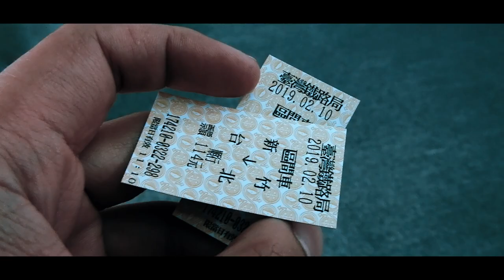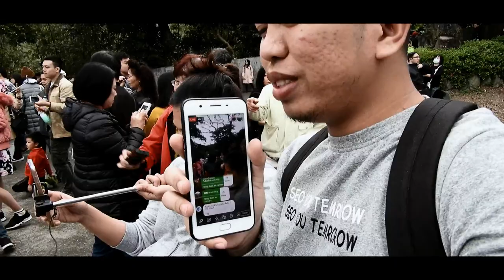BIYAHING TAIPEI (First time nakakita nang Cherry Blossom)